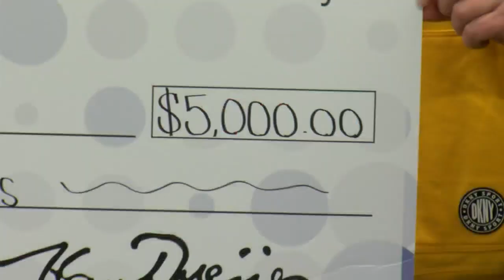Soup for pantry Local 5 News at 5:00 p.m.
Paul's Pantry GB